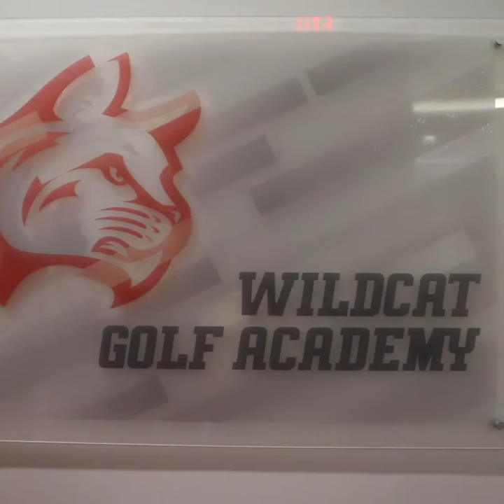Indiana Wesleyan Golf Facilities Reveal